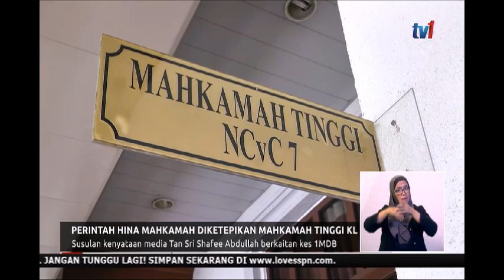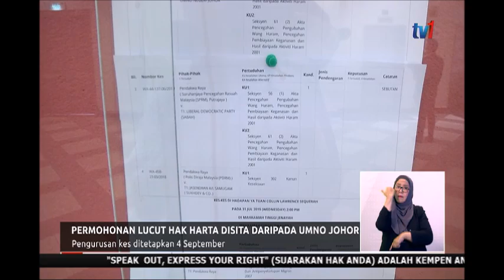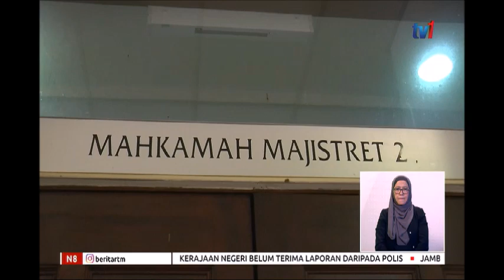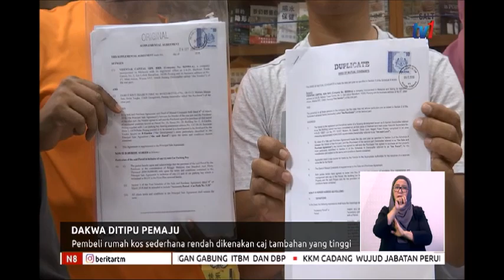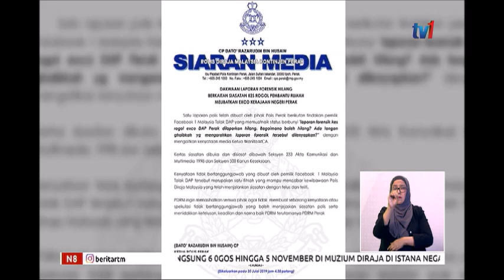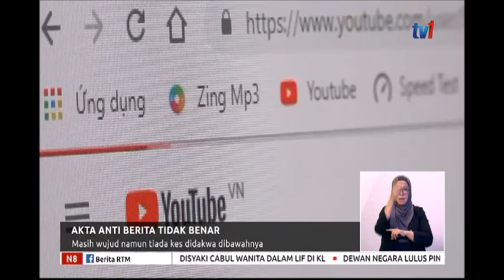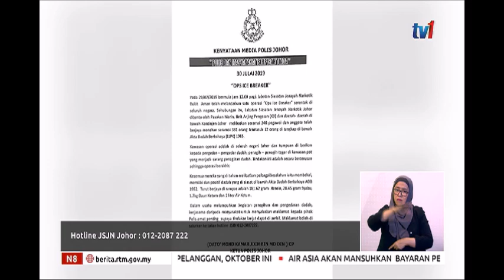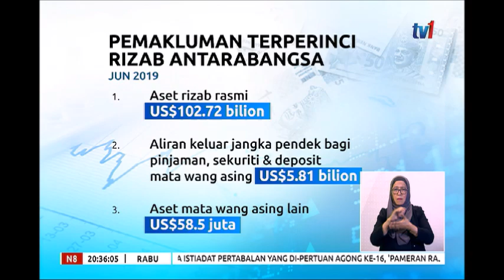N8 – BERITA PENUH [31 JULAI 2019]